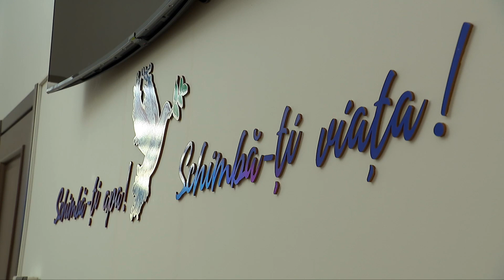Metoda Wim Hoff prin ochii lui Stefan Chihaia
Stefan Chihaia este instructor autorizat al metodei wimm hoff in romania, organizeaza tabere si conferinte peste tot in Romania. A ales sa faca cunoscuta si la noi metoda wim hoff. Un om extraordinar care influenteaza in bine, un om cu experienta atat in domeniul psihologiei cat si in zona de ezoterism, ne poveste cate putin despre metoda Wim hoff si baia in gheata, respiratie holotropica cat si multe alte tehnici care ne ajuta sa devenim mai sanatosi si mai buni.
Il puteti urmari pe toate platformele media sub numele de ZOHAL

Noi ii multumim pt acest interviu si speram sa ne revedem curand.